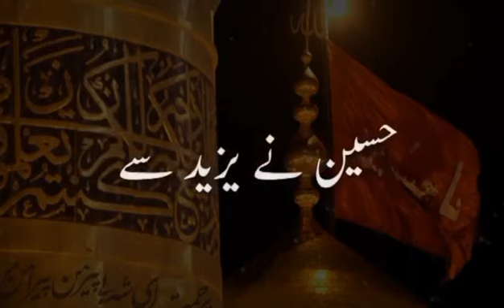دس محرم شہادت حسین رضی اللہ عنہ /Ten Muharram martyrdom of Hussain